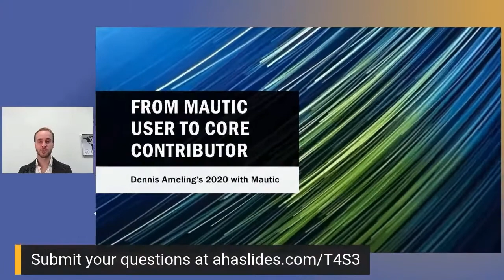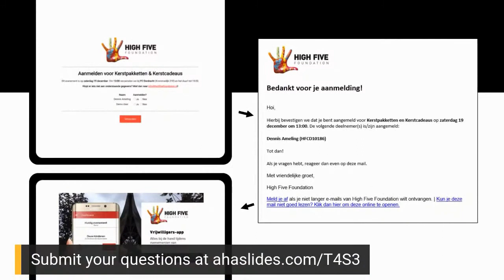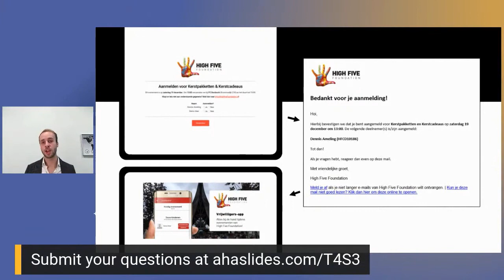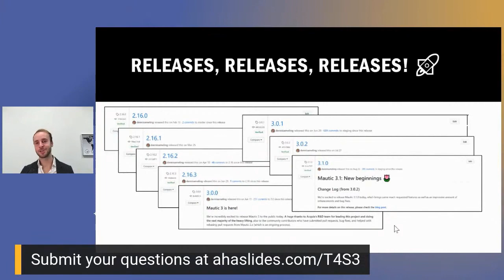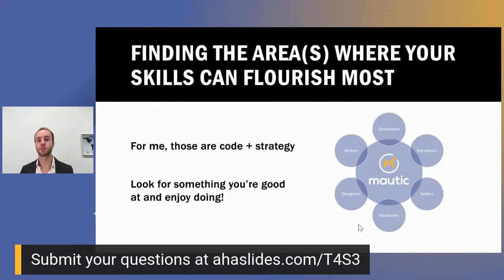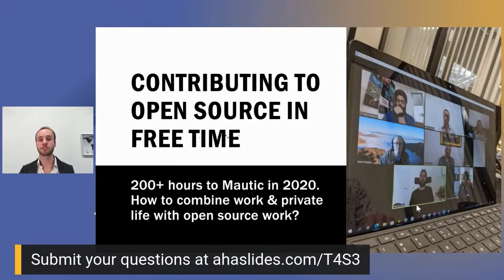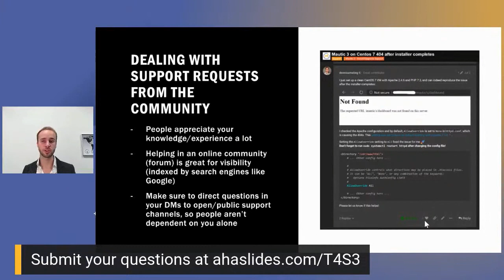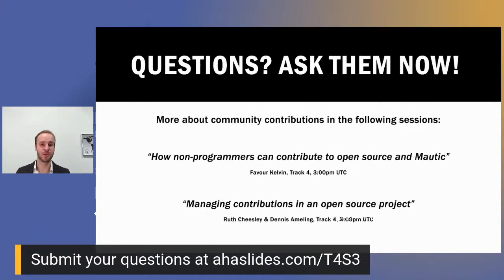MautiCon 2020 - Dennis Ameling - From Mautic User To Core Contributor: Dennis' 2020 with Mautic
Dennis implemented Mautic for one of his customers at the end of 2019, and quickly noticed the large backlog the product had on GitHub (300+ open code contributions/PRs). In December 2019, he therefore decided to become a contributor to Mautic and help the team get through the backlog.

Little did he know what was ahead of him! He stepped up as Community Release Lead and (co-)led the releases for Mautic 2.16.x, 3.0.x, and 3.1.0.

In this session, Dennis will share his personal experiences with his involvement in the Mautic community regarding:
- Joining the community for the first time
- Finding the area where your skills can flourish most in an open source project
- Contributing to open source in free time: 200+ hours to Mautic in 2020. How to combine work & private life with open source work?
- Dealing with support requests from the community
- Pros & Cons of being able to code in open source contributions
- Looking forward: remaining involved or stepping back?